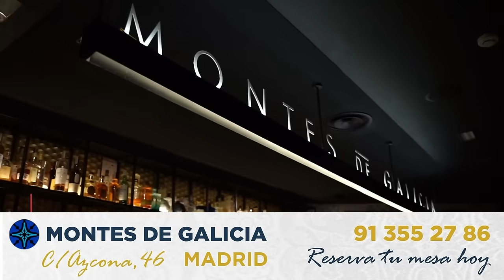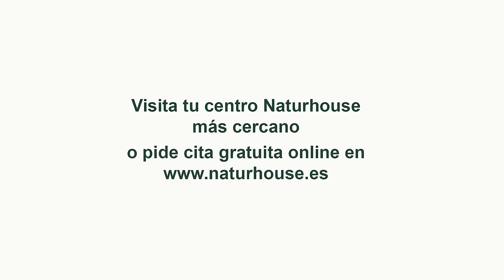🔴DEMOLEDOR🔴La gente tendría que ir a la Moncloa y sacar a Sánchez de allí a gorrazos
En este vídeo, hablamos sobre el reciente acontecimiento en la Moncloa y expresamos nuestra opinión en Distrito TV. ¡No te lo pierdas! ¡Un debate que no puedes perderte!